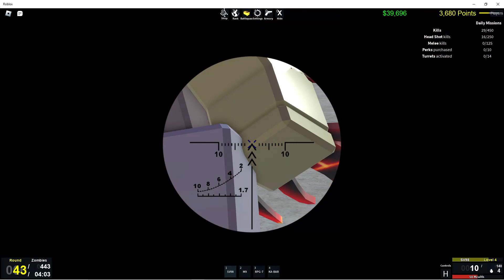playing zombie uprising with ItsDrengenIvan9x